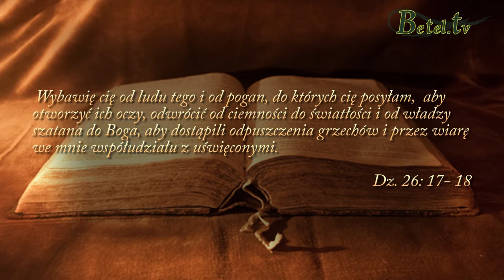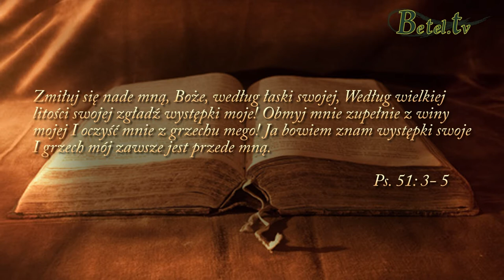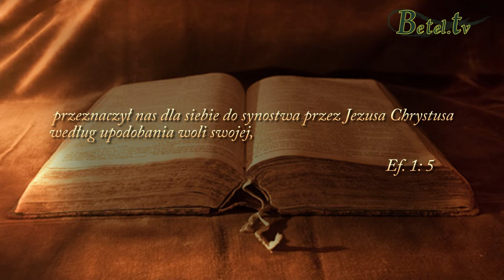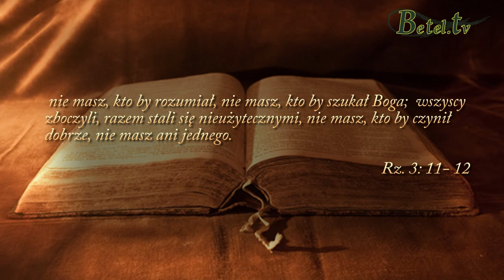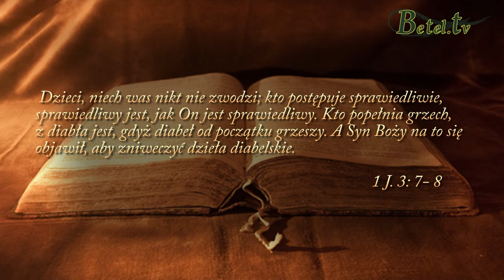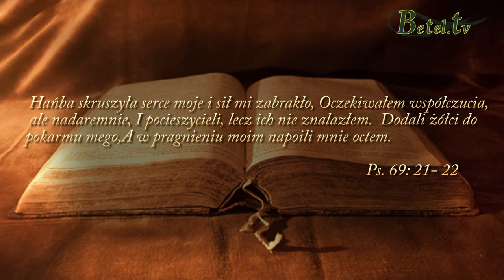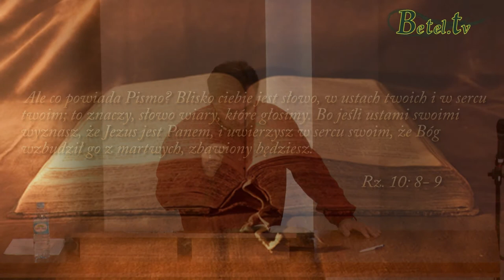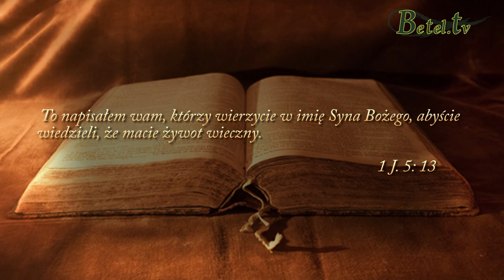Czym jest grzech- pastor Dariusz Suszek